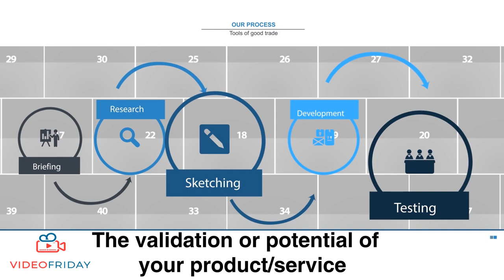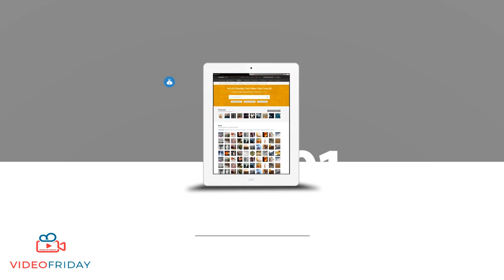Startup Pitch Presentation